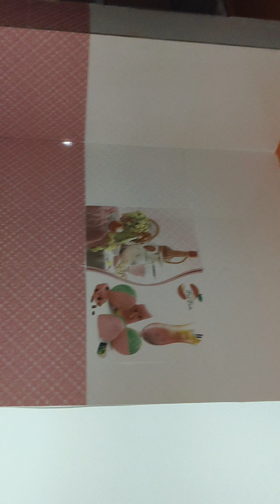September 15, 2024